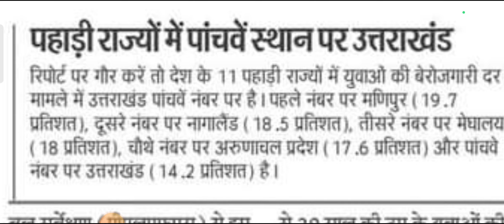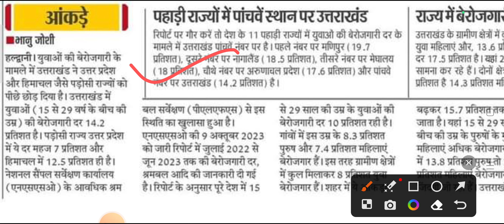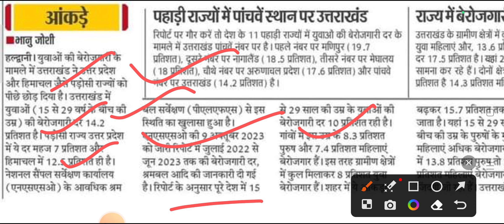धाकड़ धामी जी का कमाल ll आंकड़ों ने खोली सरकार की पोल ll Uttarakhand New Jobs Notification ll